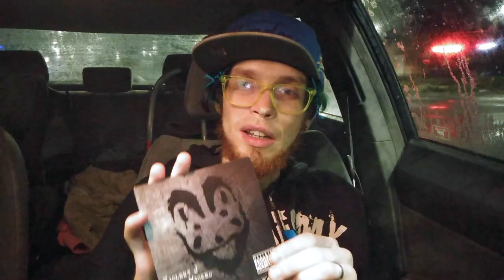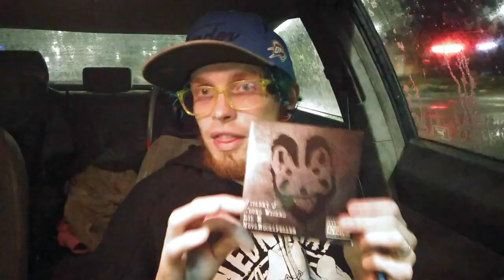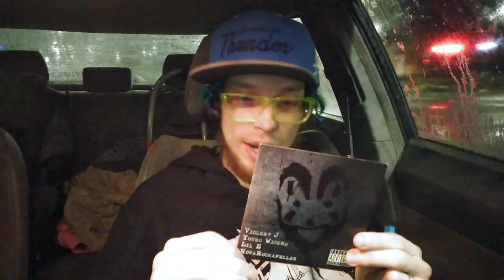Violent J - Sick Kidz - L&F In The Underground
Spirits of the Dark Carnival